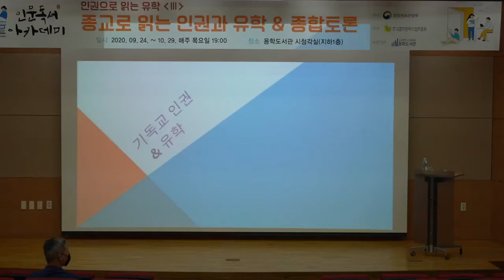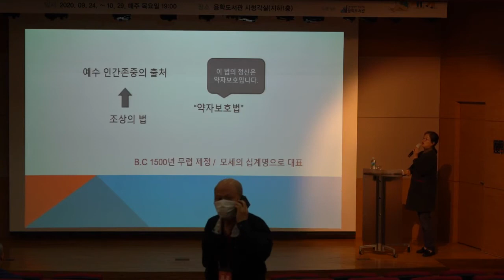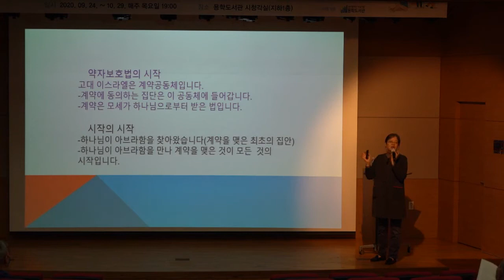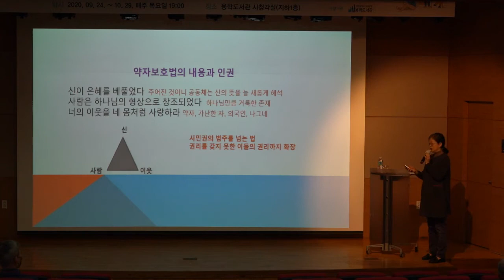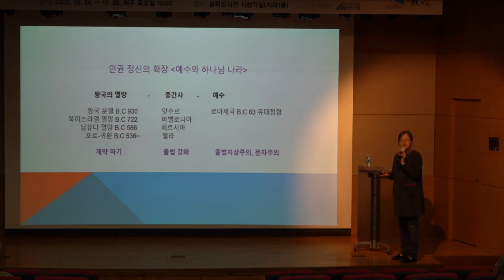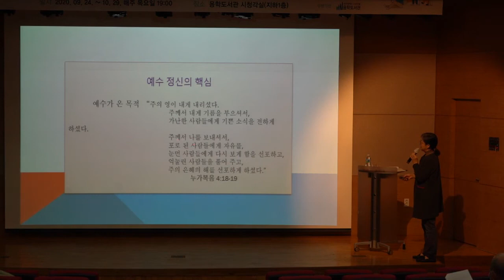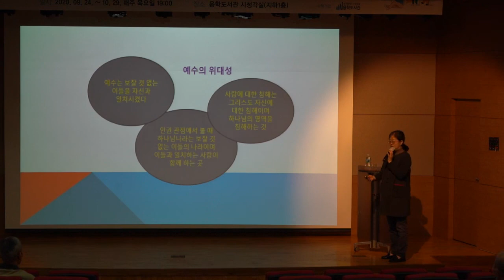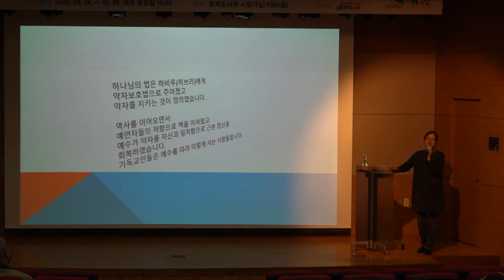[2020 인문독서아카데미] 인권으로 읽는 유학(3) - 기독교/가톨릭으로 읽는 인권과 유학_2020년 10월 15일(정금교(한국기독교교회협의회 인권센터 이사))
2020년 10월 15일
정금교(한국기독교교회협의회 인권센터 이사) - 기독교/가톨릭으로 읽는 인권과 유학